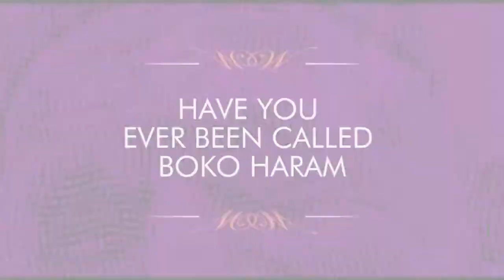COUNTDOWN TO EID 100MUSLIM 1QUESTION SEASON 2 EPISODE 6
HALTV brings you THE COUNTDOWN TO EID SHOW, packed with halal content.

Join us everyday during the month of ‪#‎Ramadan‬ on ONTV and ONTV MAX(DSTV CH257 and GOTV CH96) from 5am - 5.30am with a repeat from 6pm - 6.30pm.